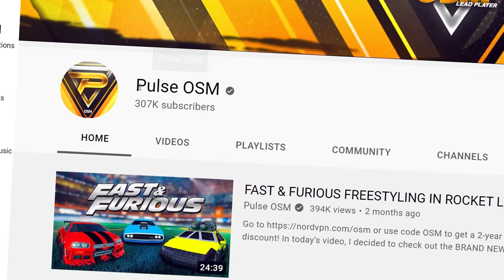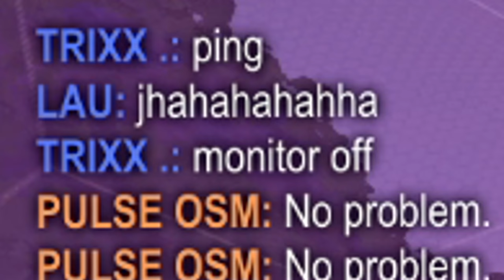I think we might be too OP for this tournament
The much-anticipated 2v2 tournaments are here! So, of course I had to play it as soon as it came out. Can we win our first ever 2v2 tournament?

0:00 Intro
0:30 buff
1:20 round of 32
3:24 literally can't miss
4:47 feelsbackflipman
6:26 SSL
8:00 get pranked
8:58 loudest man alive
10:14 to win
11:55 or to lose
13:44 Outro